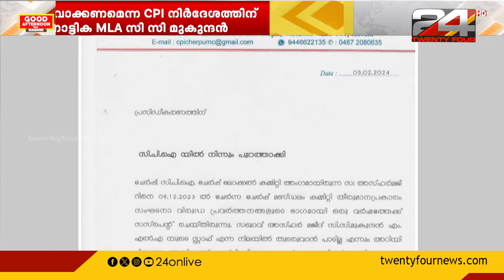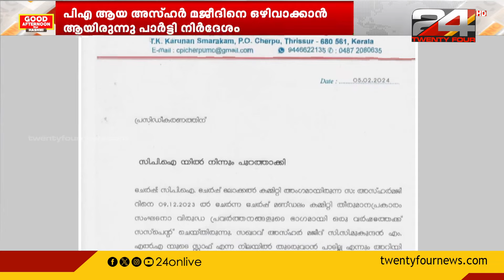പി.എയെ ഒഴിവാക്കണമെന്ന പാർട്ടി നിർദേശത്തിന് വഴങ്ങാതെ സി.സി മുകുന്ദൻ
cc mukundan,